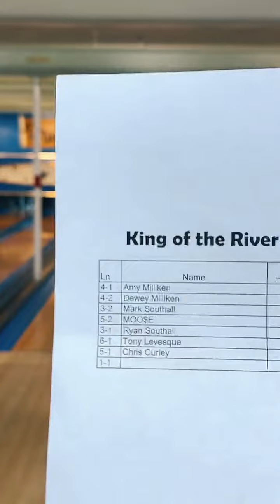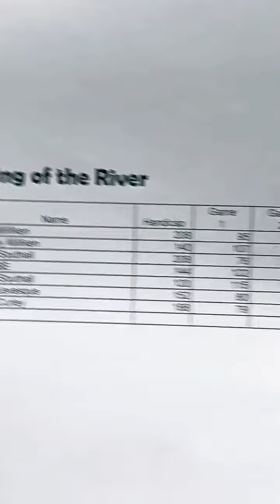King of the Rivah qualifying rounds 9-8-24 Riverwalk Lanes Amesbury MA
The qualifying rounds from King of the Rivah, a weekly tournament held at Riverwalk Lanes in Amesbury MA